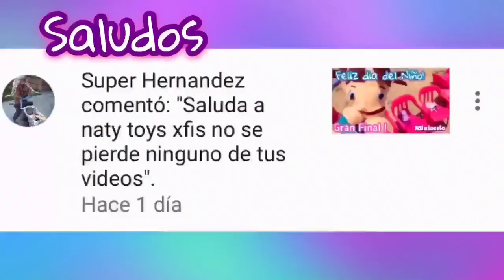BOLSA PAÑALERA ! Edición 10 de Mayo ! Regalo para Mamá o para ti !!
Hola Muy Querido y Amable Morsifan ! Espero te encuentres muy bien ! El día de hoy te dejo un hermoso video ! Espero te encante !

Este video es Edición Mama o 10 de Mayo ! Podrás crear el regalo perfecto ya sea para tu mama o para ti !

Mac&chips es un producto Distroller .

La Bolsa pañalera es una idea original de Morsimel Juguetes para que la realices junto a tu familia y así pases un gran rato !